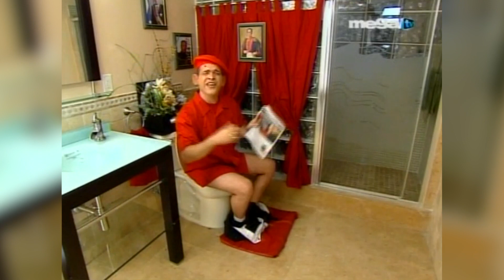EL DIA QUE HUGO CHÁVEZ INSULTÓ A ALEJANDRO SANZ 🤣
El dia que HUGO CHÁVEZ EFENDIÓ A ALEJANDRO SANZ. Esta fue una de mis primeras actuaciones en la television de USA con @AlexisValdes en MEGA TV